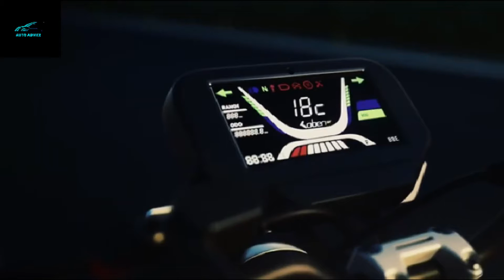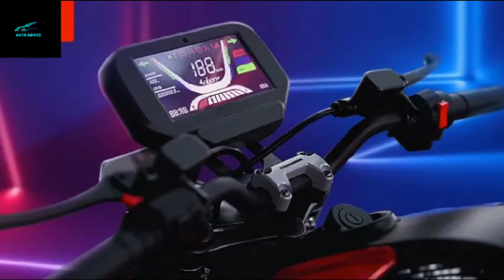LAUNCH हुई 💥! Oben EV Rorr !! पेट्रोल डीजल के दाम से छुटकारा !! Full detailed Video 🔥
LAUNCH हुई 💥! Oben EV Rorr !! पेट्रोल डीजल के दाम से छुटकारा !! Full detailed Video 🔥 Launch  first sport EV Bike //